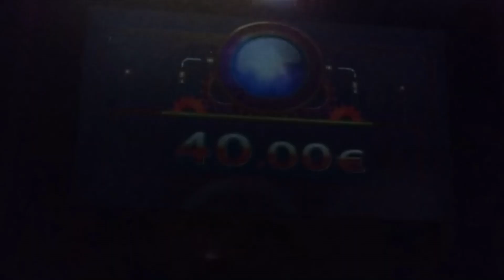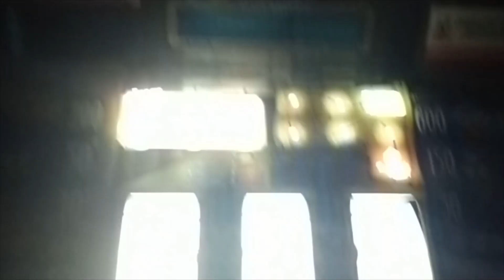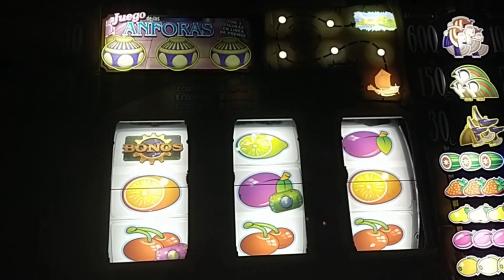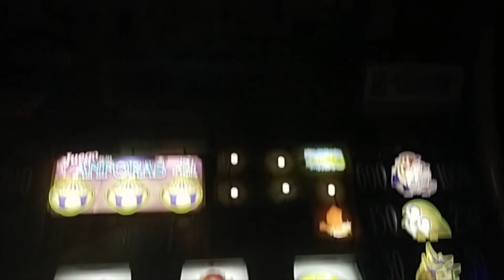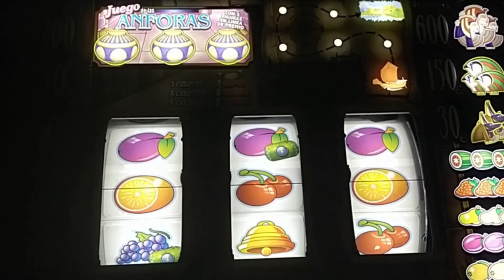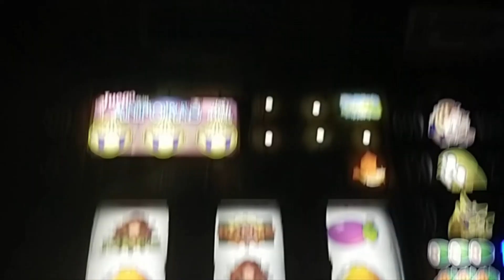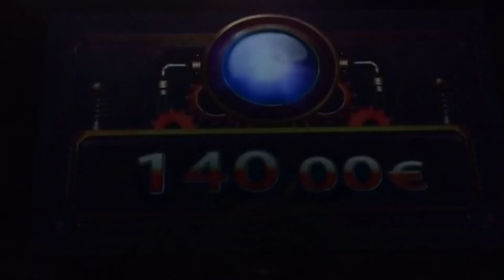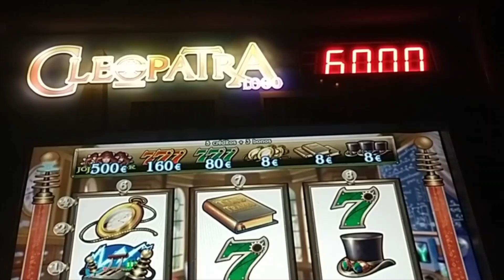La Maquina del tiempo CIRSA 500€. POR FIN ENTRA!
Capítulo 3 de esta nueva serie de la pero MAQUINA TRAGAPERRAS DEL MUNDO. (Basura de premios) Video no apto para menores de 18 años